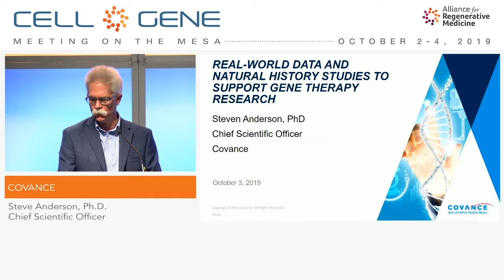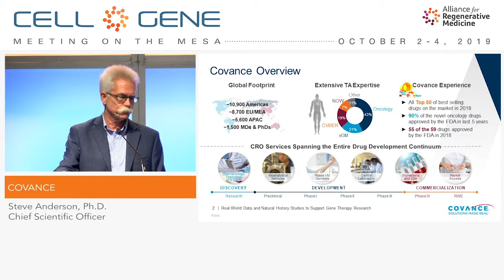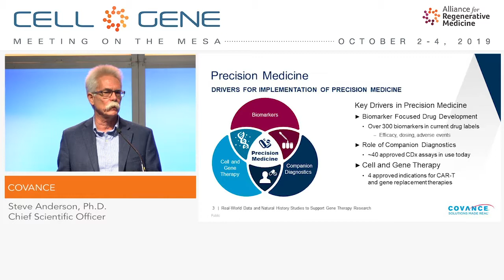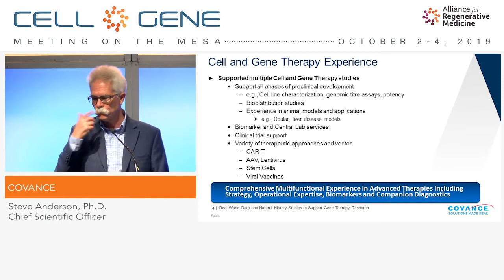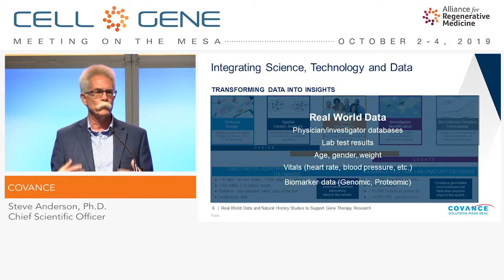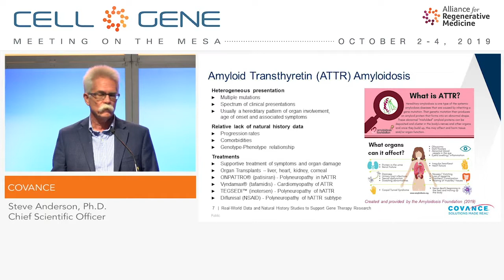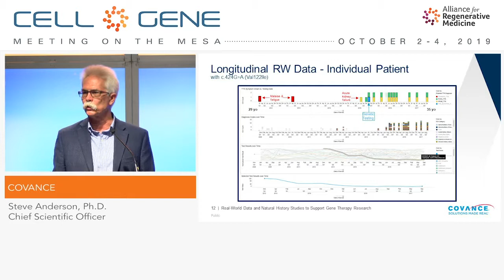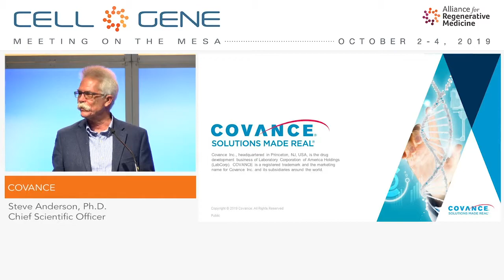Covance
Steve Anderson, Ph.D., Chief Scientific Officer
Princeton, NJ
(NYSE: LH)